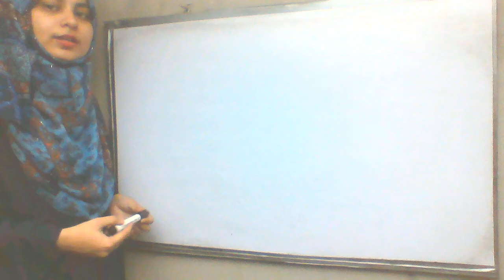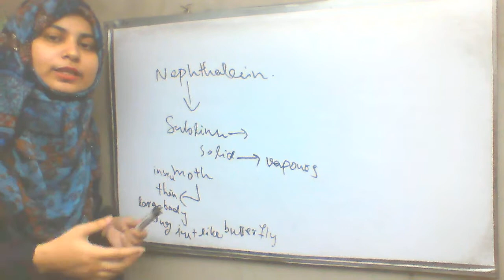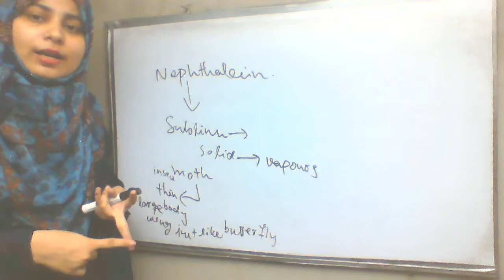Do you know naphthalene used for what purpose? What is naphthalene | Interesting information.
I have uploaded another video lecture on the topic Do you know naphthalene is used for what purpose, What is naphthalene.
Hope you enjoyed the interesting information.
I have explain it in an easy way, hope you people understand. If you find any difficulty related to topic you can ask me in the comment section and you can follow me on twitter and Instagram provided on the about page of this channel.
Your suggestions are always welcome.
Keep watching..